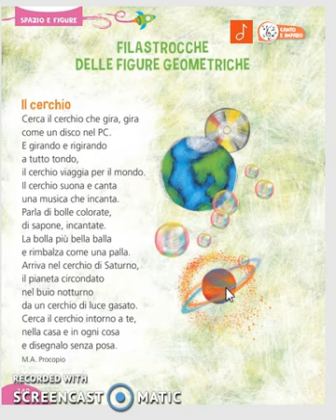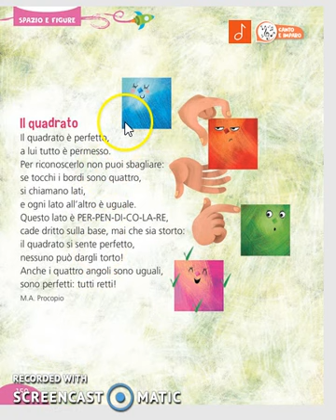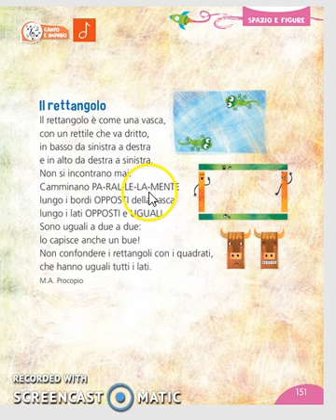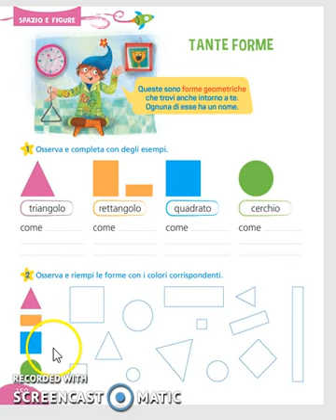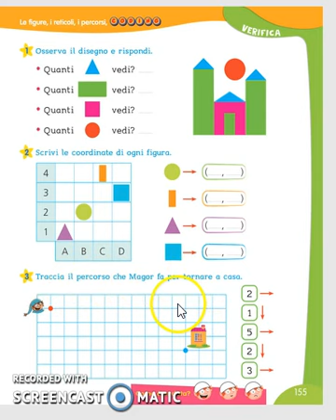Matematica, I primaria A e B, misure geometriche, Cirese